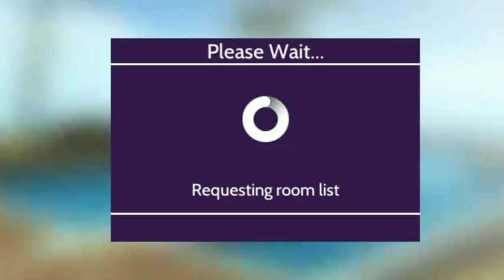Finding elf in Avakin life | Day 8 | Christmas 🎄 update 2020 | Today elf location in Avakin life